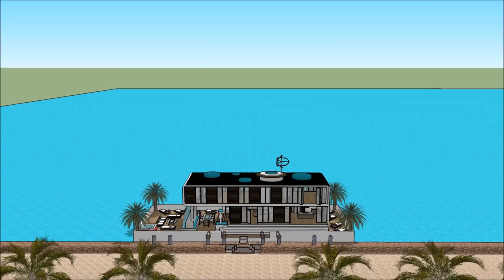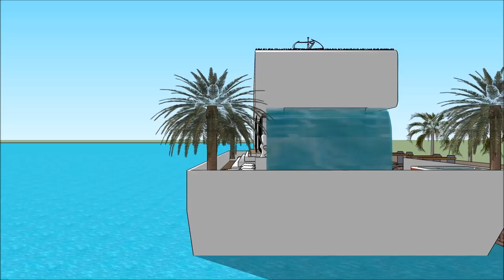Kurdî Qeyikê male Avakarî sêwirandina avahiyê Projeyê luks avê Mîmar Avahî Avakirin xan sketchupî